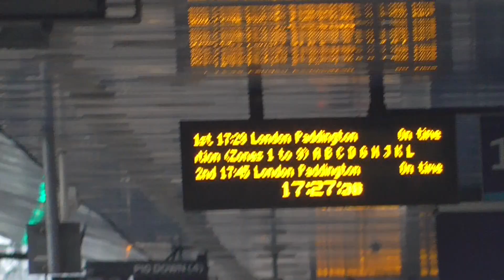GWR Class 802 107 Departure Reading for London Paddington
GWR Class 802 107 to London Paddington. Calling at Slough and  London Paddington. And this train was From Oxford to London Paddington on Saturday 18th May 2019.